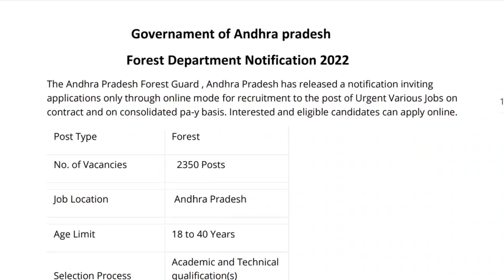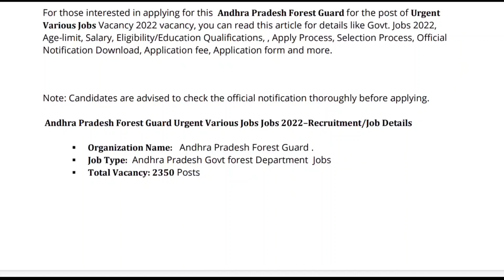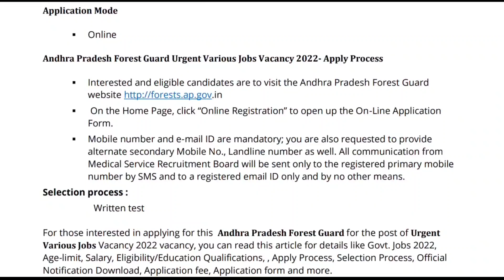AP Forest Guard Notification 2022 | AP Forest Jobs In Telugu | Latest Jobs In Telugu | Govt Jobs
మీకు ఏమైనా డౌట్స్ ఉంటే instagram లో ఫాలో అయ్యి msg చేయండి